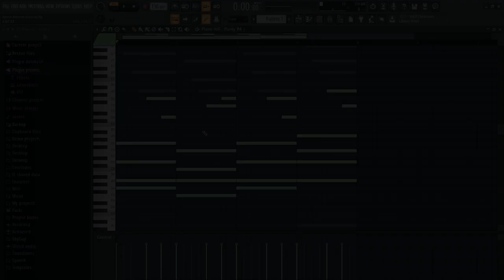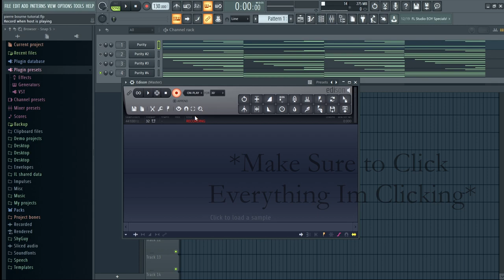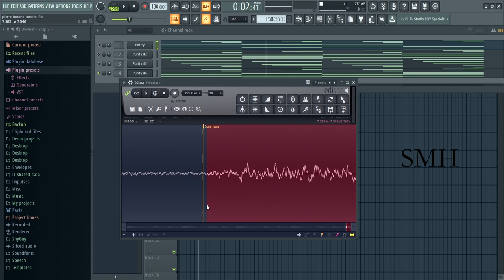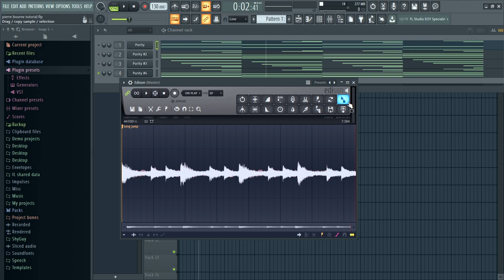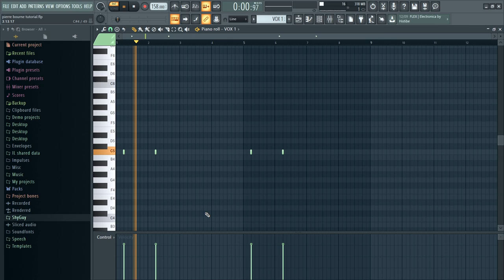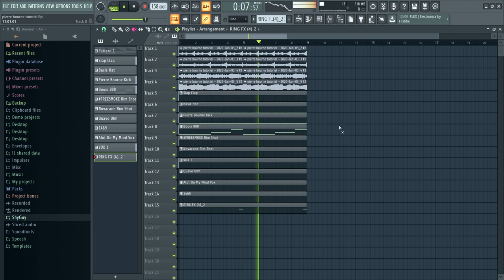How To Make Beats Like Pierre Bourne | How To Make Beats Ep. 3 | ShyGuyMadeIt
My Beatstars (Some beats wont be on here from YouTube) My beatstars (Some beats from youtube arent on beatstars) My beatstars 💰 How To Make Beats Like Pierre Bourne